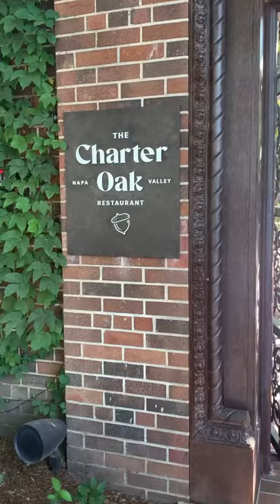August Potluck Dinner Event at The Charter Oak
A picture-perfect Potluck Dinner at The Charter Oak. ✨ We've partnered with Chef Christopher Kostow for this series of collaborative dinner events, welcoming guest chefs from across the country to curate family-style menus at The Charter Oak restaurant in Napa, California.